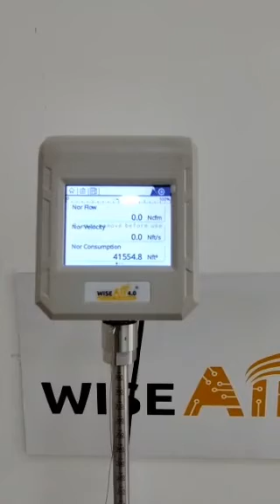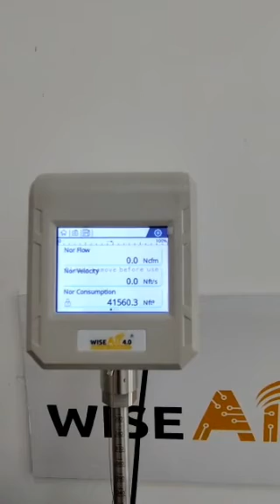Installation of WAFS 106 Thermal Mass Flow Sensor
How can you Reduce Your Air Consumption Without Measuring Flow???